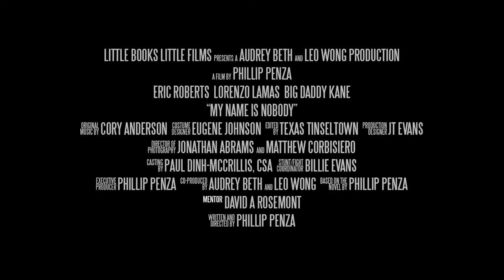MY NAME IS NOBODY Official Trailer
Phillip Penzeda, born into poverty in Brooklyn, NY. He struggles with racial prejudice, true love and loss, and finding out what it takes to survive life from the streets of New York to the military at a very young age. Based on the book of the same title by Phillip Penza